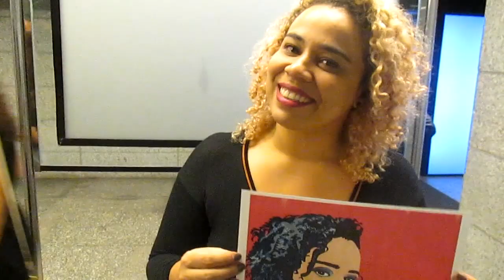Amorina - Apoia livro do Túlio Campos